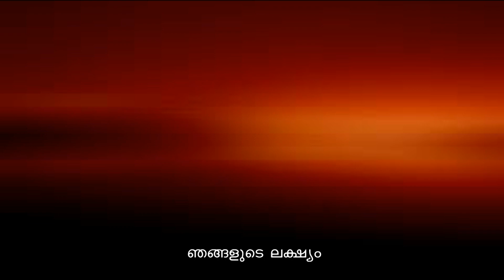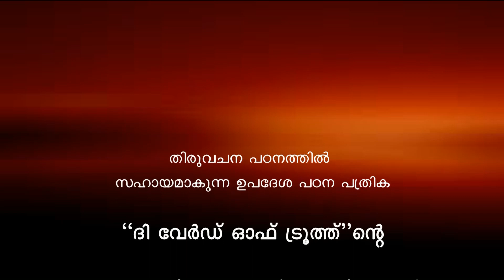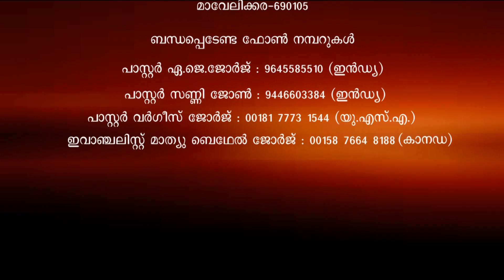Pr Chase Joseph Class 633 Book of Hebrews/a detailed study/BIM/The Word of Truth- Doctrinal Series